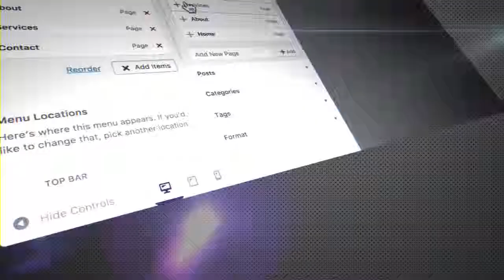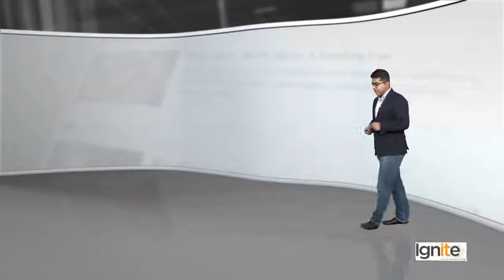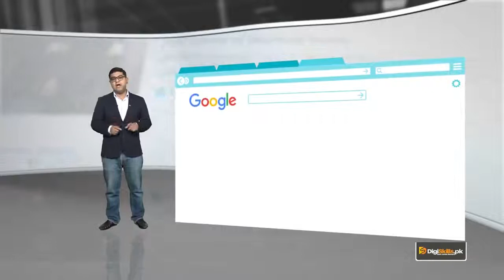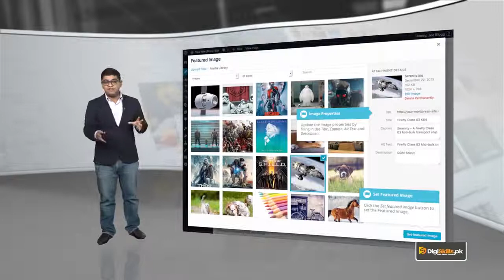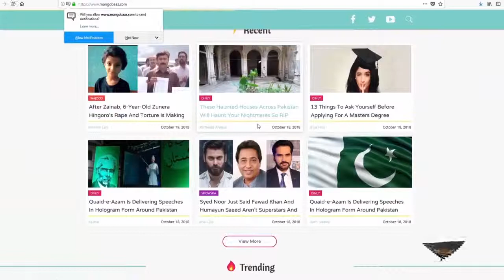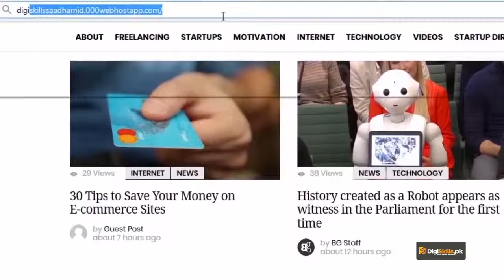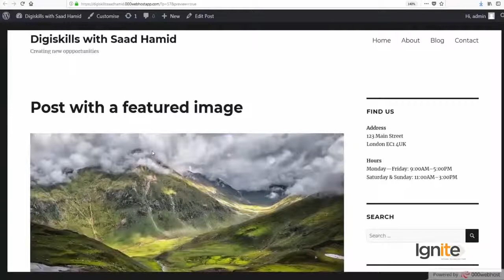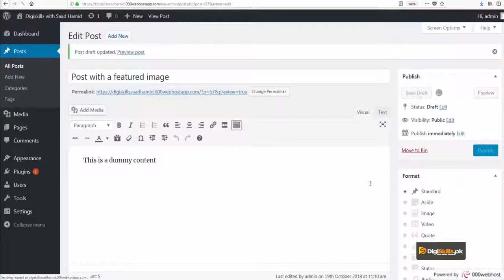Topic 32 Setting featured image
Credits: DigiSkills.pk
Brief
In this topic, trainee will learn how to set a featured image and what the properties of a featured image in WordPress are.
Trainee's Skill after completing this topic:
Add featured image to the posts and pages.